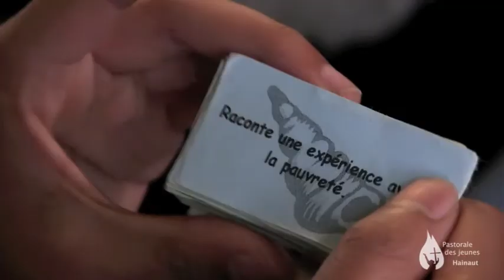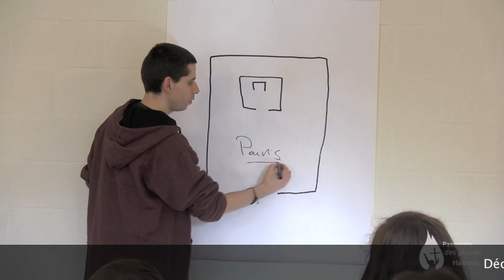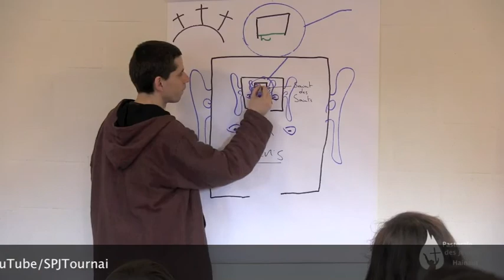Journée de récollection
Journée type de récollection avec Danny-Pierre et Stephan à Tournai